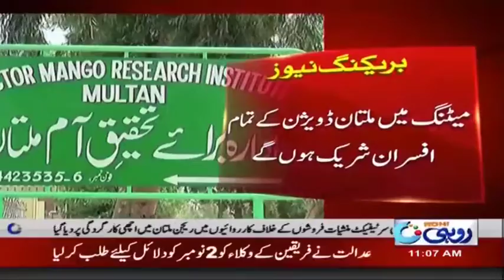Annual Meeting Of Agriculture Department To Hold Tomorrow | Rohi